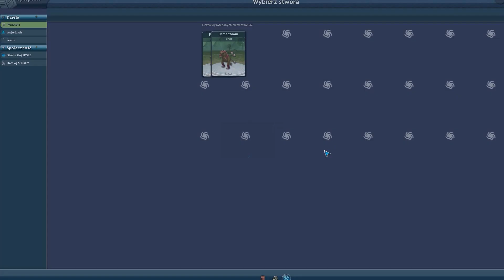[KONKURS] Spore - Zamknięty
Siemanko, prace należy nadesłać pod tym filmem, lub na tego maila:
Jakość: min 480p. A najlepiej małe lub duże HD.

Nie masz spore?

Konkurs trwać będzie do ostatniego odcinka z serii Spore Kosmiczne przygody